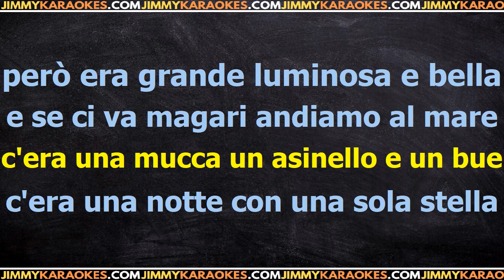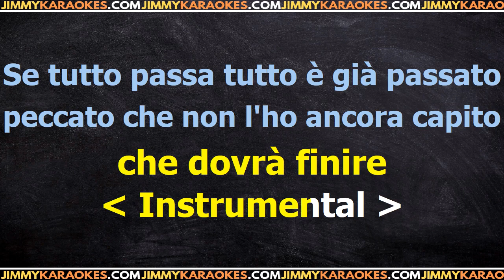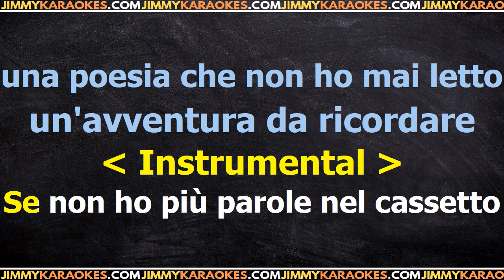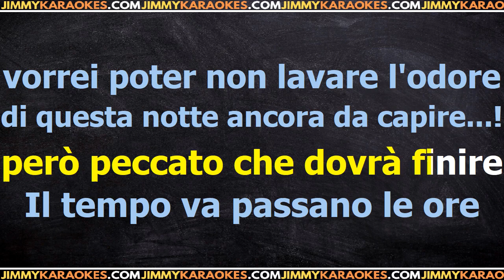Sergio Dalma Solo Una Vez Karaoke